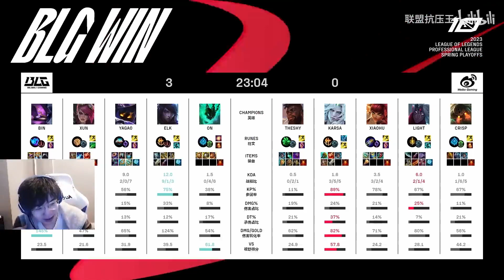一个时代的落幕！BLG速通WBG终结残党！仁川人巴黎人皇族全部倒下，各大解说被打成表情包：这就是世界前五月男的魅力！